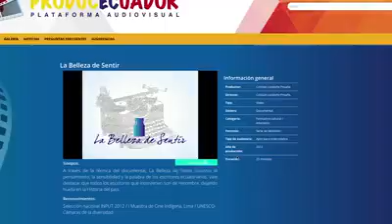Estos son algunos de los productores de la Plataforma Produce Ecuador. Ley de Comunicación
Ley de Comunicación.